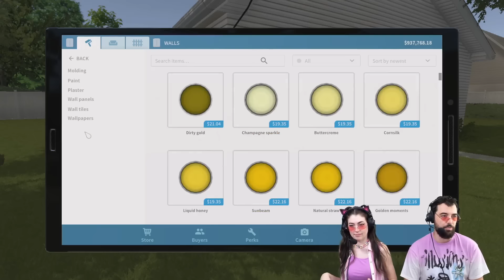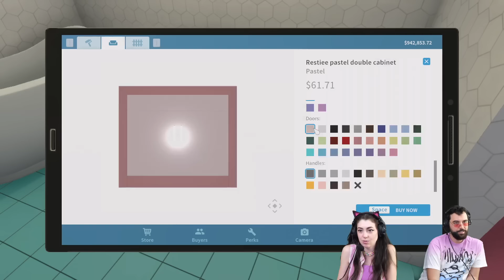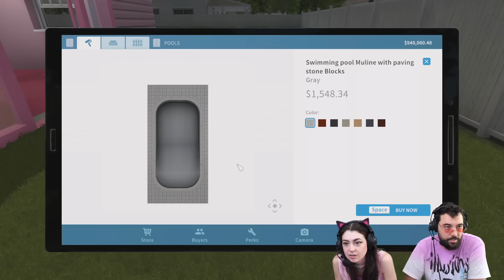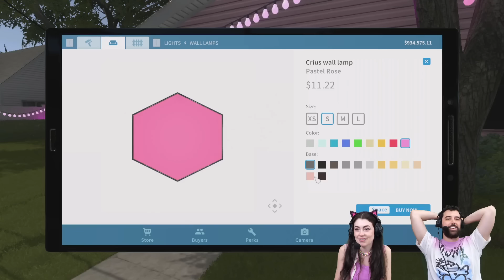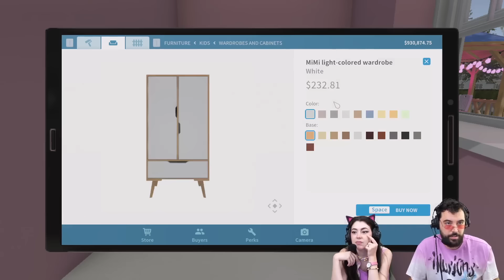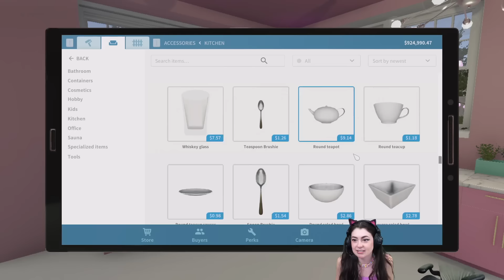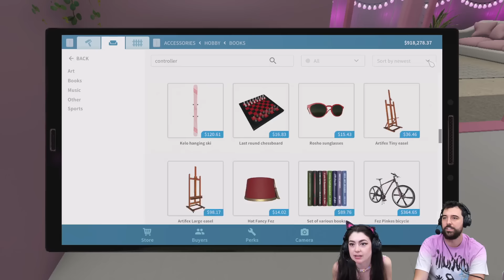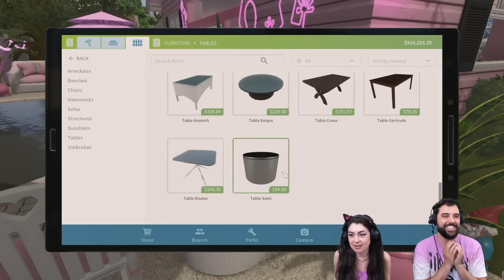Barbie themed house flip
We’re DIYers in real life, so let’s see if we can build a Barbie Dream House in House Flipper! and edited videos